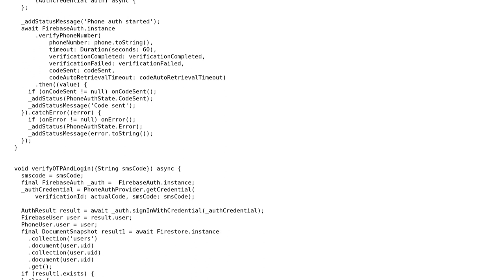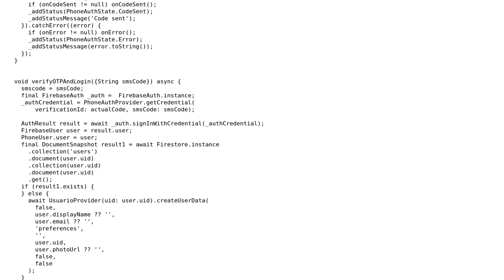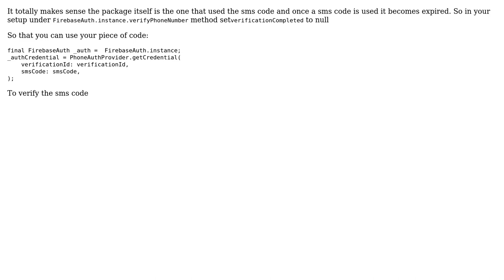The sms code has expired. Please re-send the verification code to try again. Flutter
With thanks & praise to God, and with thanks to the many people who have made this project possible! | Content (except music & images) licensed under CC BY-SA | Music | Images & others | With thanks to user Patrick Waweru user Muhammad Amjad user Andres Cuello and the Stack Exchange Network Trademarks are property of their respective owners. You are responsible for your own actions.